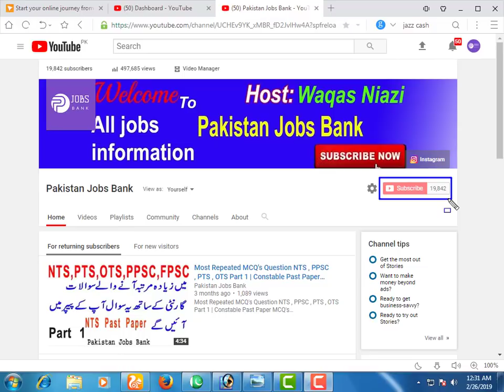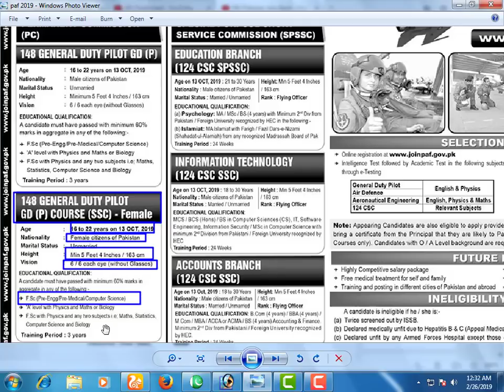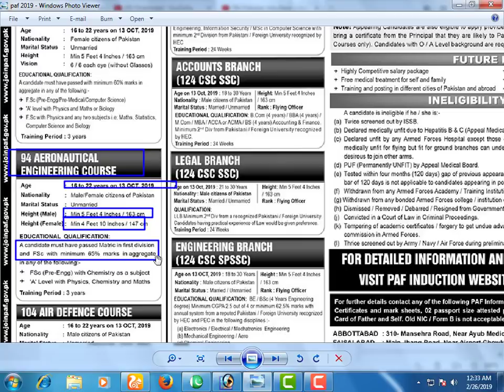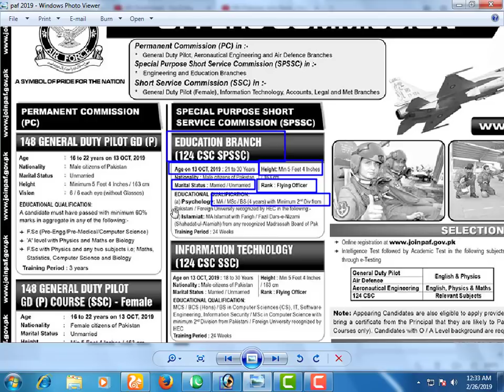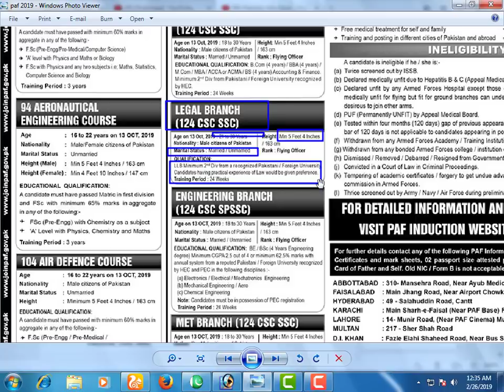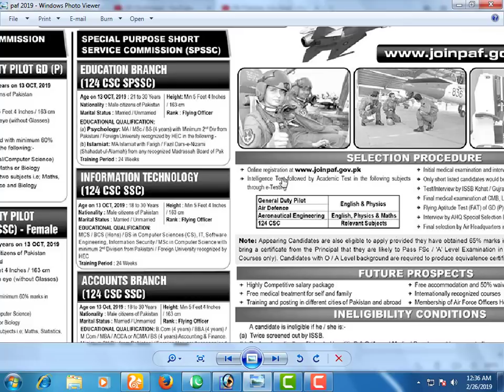Join Paf As Commission Officer 2019 | Air Defence Spssc Apply Online 2019